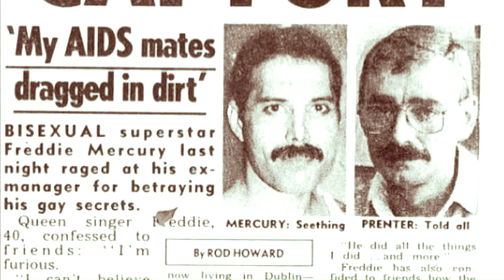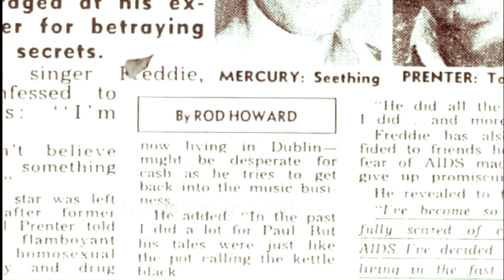Prenter is The Unforgiven